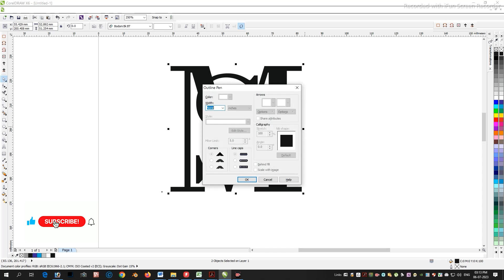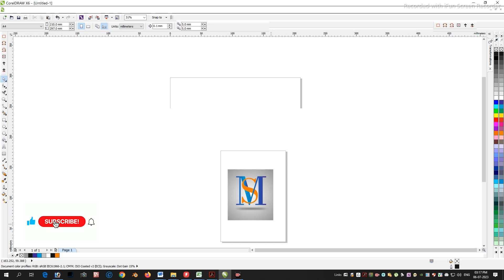MS LETTER LOGO DESIGN IN CORALDRAW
You can easily learn MA Letter Logo Design at CorelDraw
Creator & Publication
By S.kalihasan